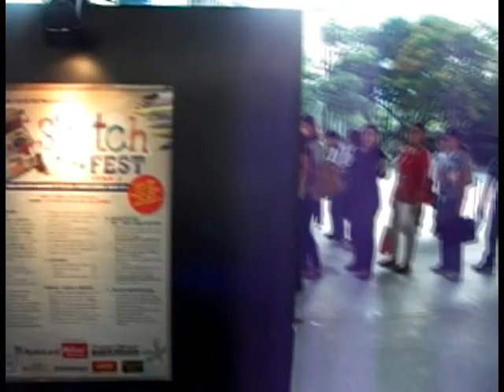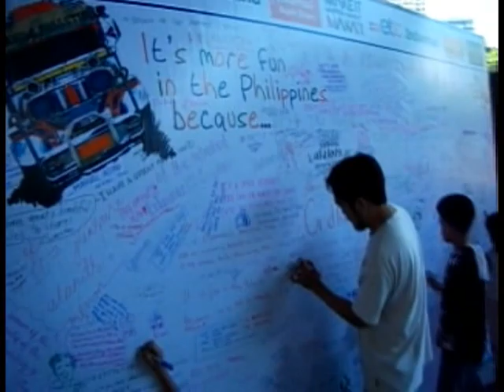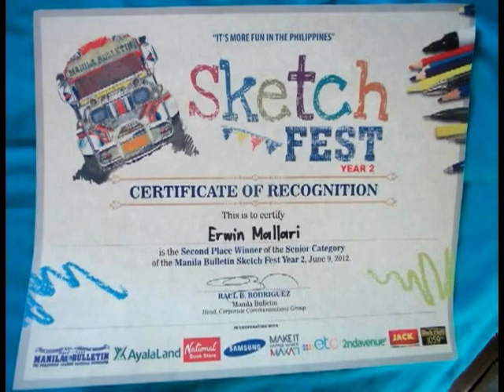Manila Bulletin Sketchfest 2012